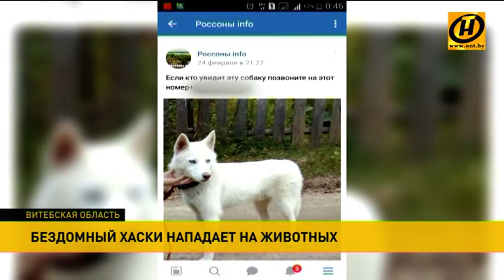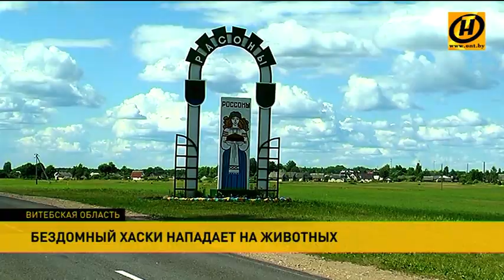Бродячий пёс пугает округу в Россонах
История о Хаски. В Россонах бродячий пёс пугает округу. На людей не бросается, но вот всё, что можно съесть во дворах, в живых не оставит.

Поймать собаку местные коммунальные службы не могут – она сторонится людей. И усыплять не решаются, у многих белоснежный Хаски вызывает симпатию. Мнения в городком посёлке разделились.